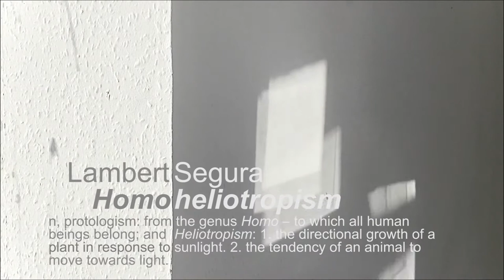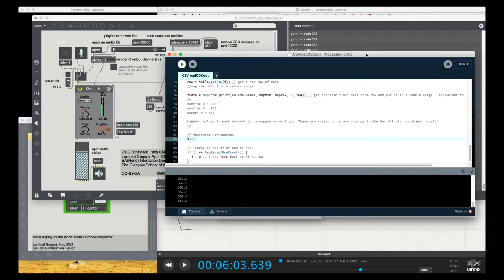Cécile Lambert-Segura - Homoheliotropism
Homoheliotropism
Noun, protologism:
From the genus Homo – to which all human beings belong; and Heliotropism: 1. the directional growth of a plant in response to sunlight. 2. The tendency of an animal to move towards light.